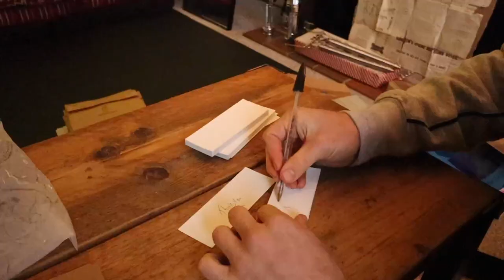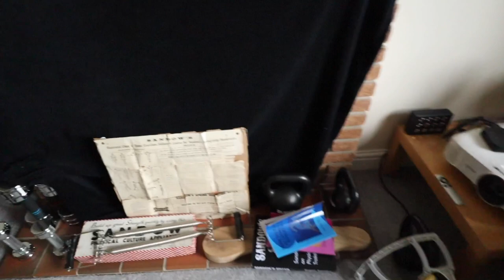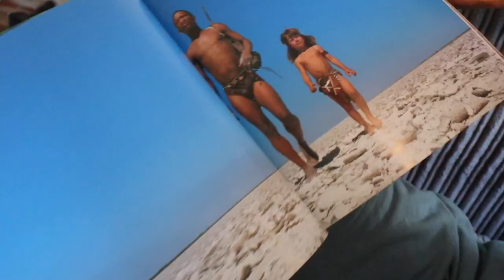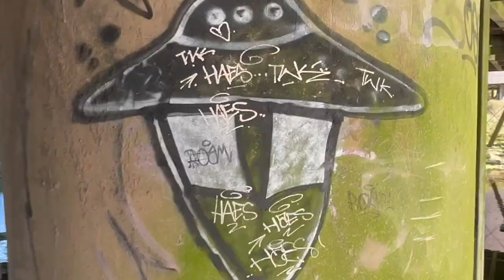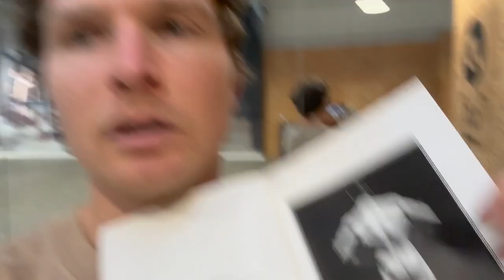A Week in the Life // Train, Teach & Play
Busy week of training, teaching, working and playing..